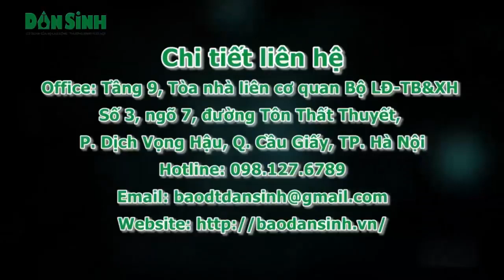Tuyến đường Nguyễn Hoàng biến thành tụ điểm của xe dù, bến cóc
Dân sinh: Không chỉ có xe dù ở ngay sát bến xe, ở các tuyến đường bao quanh bến mà ngay trong tuyến phố trung tâm quận Nam Từ Liêm, ngày ngày vẫn có hàng chục xe ngang nhiên dừng đỗ bốc xếp hàng hóa, đón trả khách ngay trước cửa văn phòng gây mất an toàn giao thông và mỹ quan đô thị.(16 thg 3, 2018)